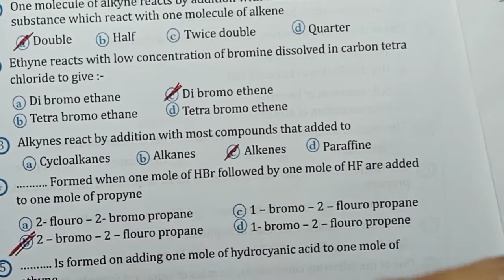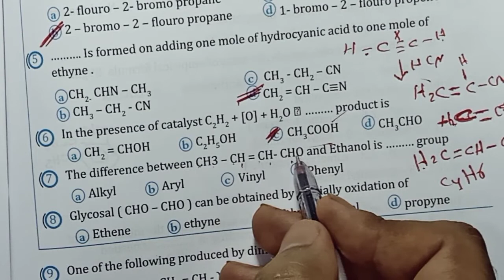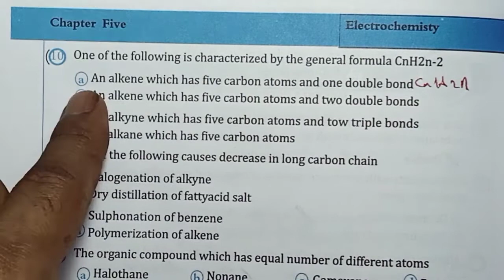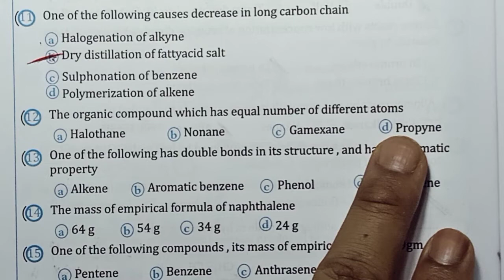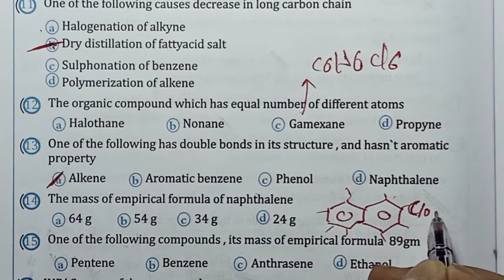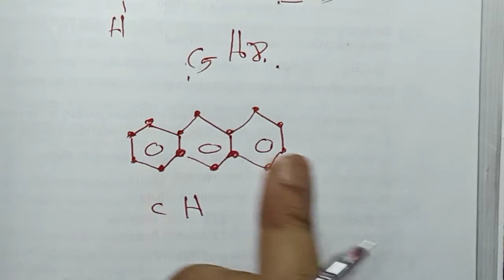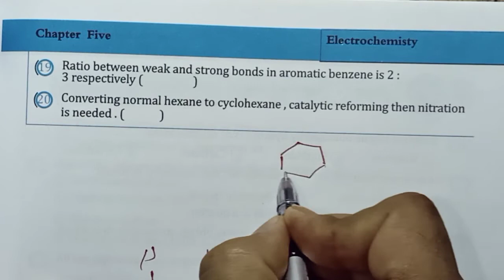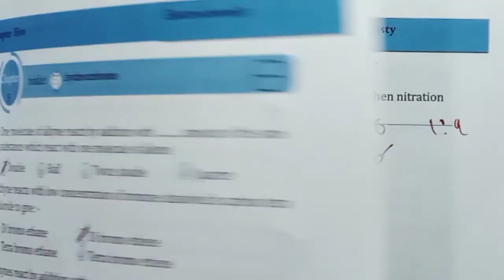حل كتاب الموسوعه مراجعه نهائيه كمياء لغات 5 organic chemistry Booklet hydrocarbons page 162 to 164